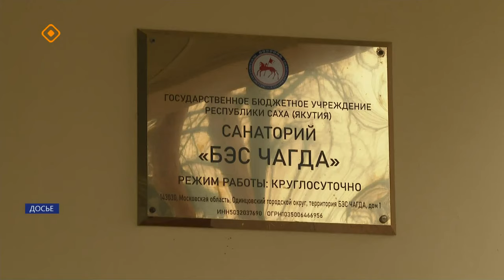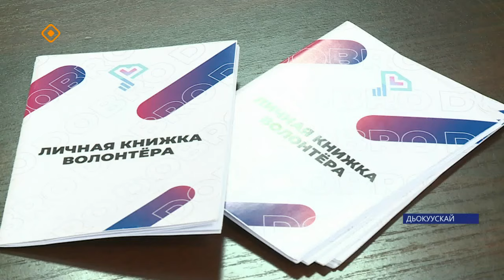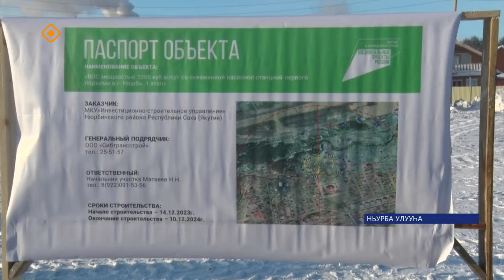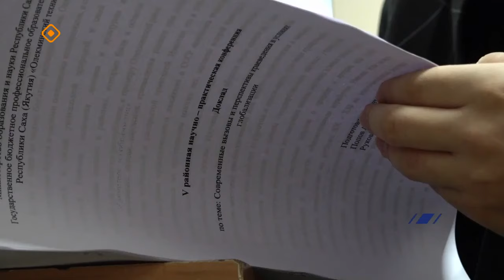«Саха сирэ» информационнай биэрии. Олунньу ый 19 күнэ 13:30